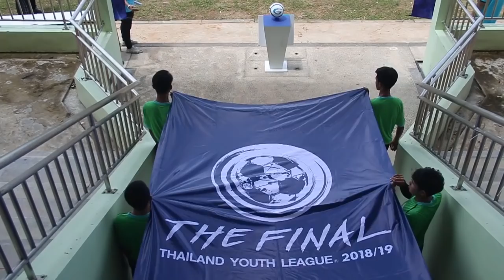Thailand Youth League Highlight : สมุทรสาคร เอฟซี 5-0 สมาคมกีฬาแห่งจังหวัดสงขลา